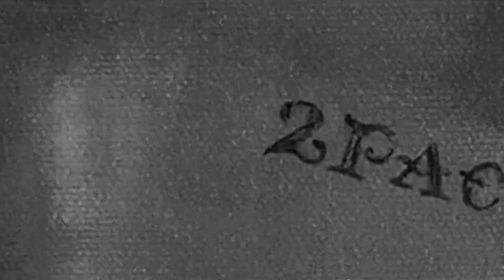Game - 2pac Tribute Ft. Crooked I, Snoop Dogg & Krayzie Bone (UnOfficial Video)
This is a video i made for a collab with the homie The Hip Hop Fan its a 2pac Tribute i mixed krayzie's verse n the hook n he mixed the rest.